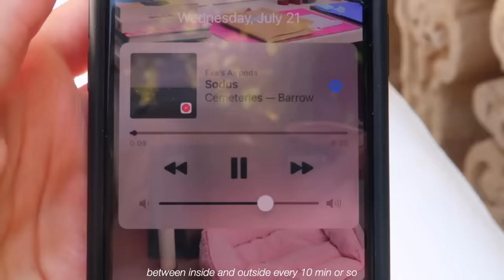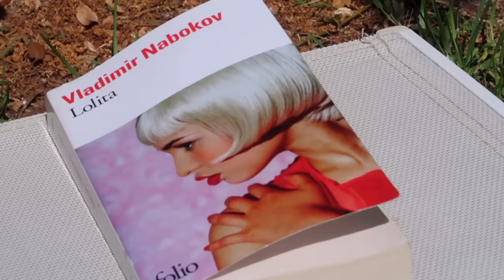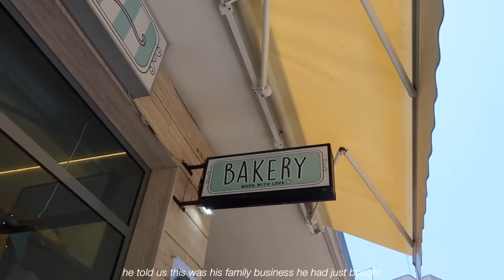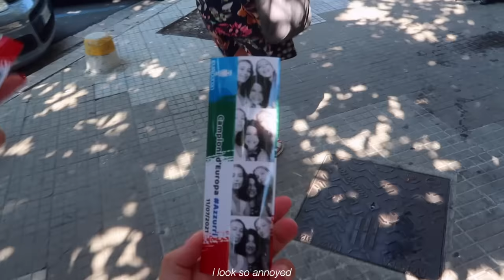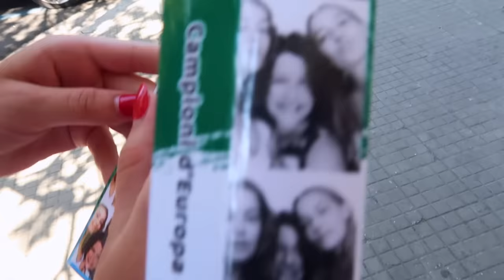italy chronicles 💓 | gallipoli sunsets, sister outings & good eats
🌟 depop : @evameloche

in this italy chronicles we spend more time in lecce, make day trips to gallipoli and otranto, see a banksy art exhibition, eat yummy food & chat a bit 💓 hope you enjoy!!! love you

~ if i'm not mistaken
~ monumental doubt - magnus rignblom quartet
~ threads - ebb & flod
~ the best way out is through - trevor kowalski